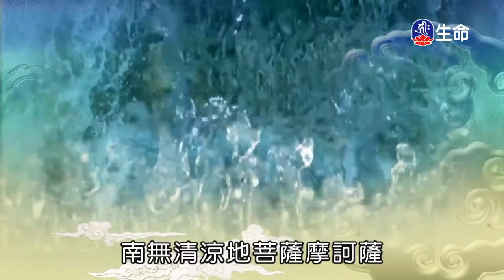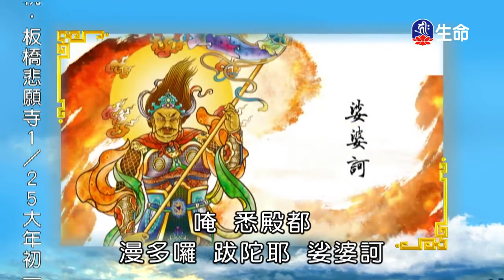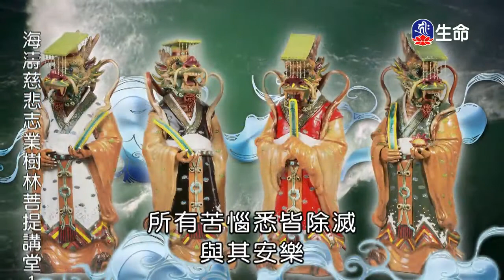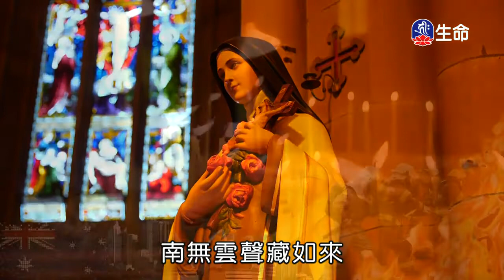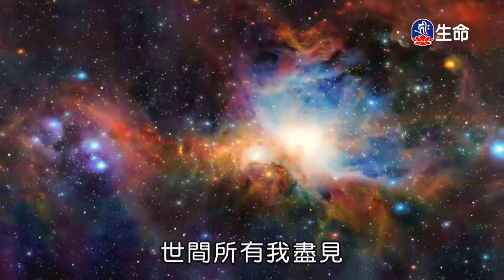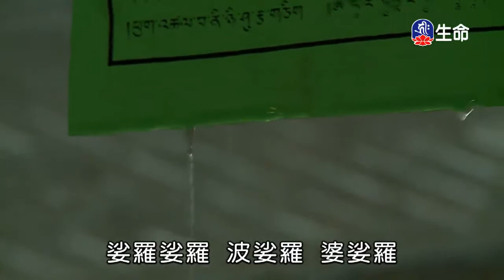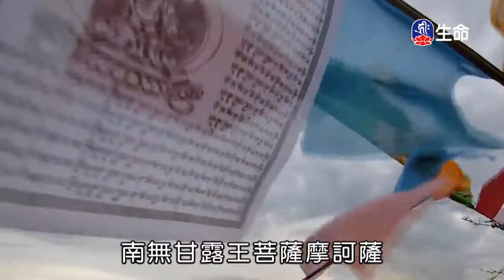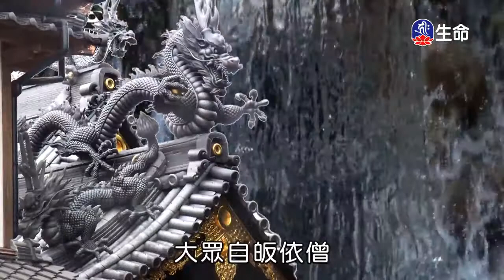佛陀的叮嚀(2)_慈悲心法語_(lifetv_20200121_13：30)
慈悲心法語_佛陀的叮嚀(2)。